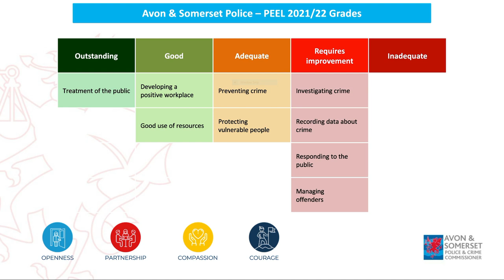Performance and Accountability Board April 2023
PCC Mark Shelford’s Performance and Accountability Board (PAB) focused on Avon and Somerset Police’s latest assessment by His Majesty’s Inspectorate of Constabulary and Fire and Rescue Services (HMICFRS).